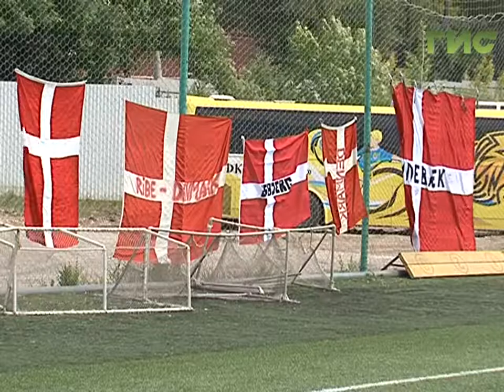Вся наша жизнь - игра. Журналисты и иностранные болельщики сменили трибуны на футбольное поле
Футбольная лихорадка добралась и до журналистов. Команда представителей региональных СМИ  вышла на поле стадиона Волга для участия в турнире "Космический кубок". Среди соперников болельщики Дании и Австралии, а также организаторы турнира - спортклуб "Космос". Ворота журналистов защищал Андрей Горгуленко, а в перерыве между матчами и репортаж успел сделать.